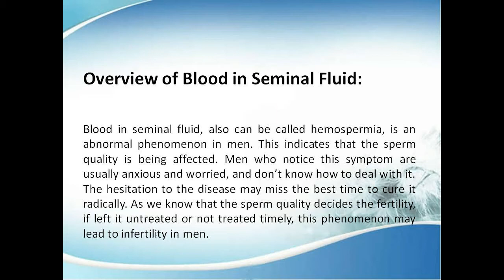Causes of Blood in Seminal Fluid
in seminal fluid, also can be called hemospermia, is an abnormal phenomenon in men. This indicates that the sperm quality is being affected.